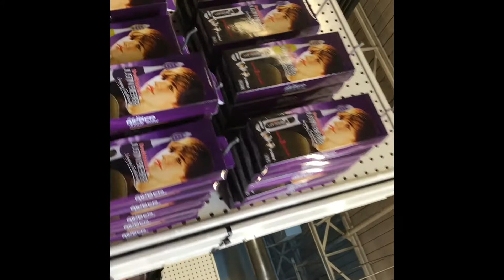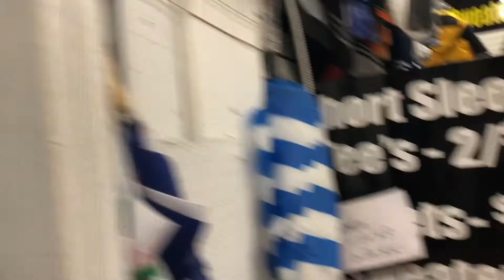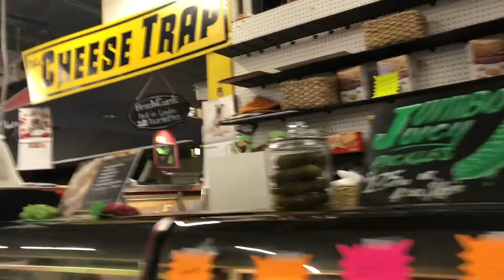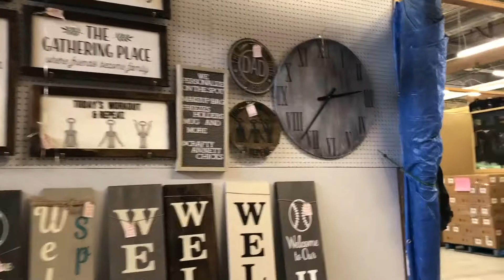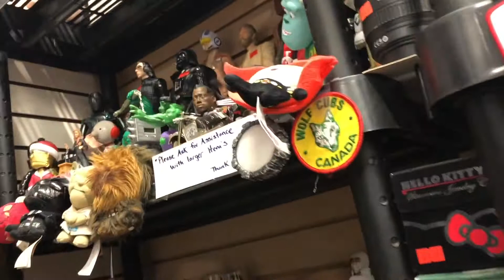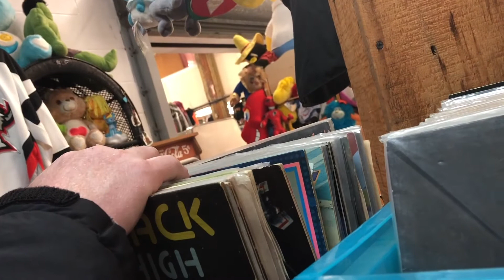We Went to a Flea Market! || Flea Market Fun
Today Adam, my husband and I  are going to a Flea Market!! Yay!! Follow along on our Flea Market Fun!!

Our Etsy Store
Our Ebay Store

--OUR CHANNELS--

--RECOMMENDED PRODUCTS--
...and products that you ask about... and products that I am using/wearing.

or
St. Marys, Ontario
N4X 1A7